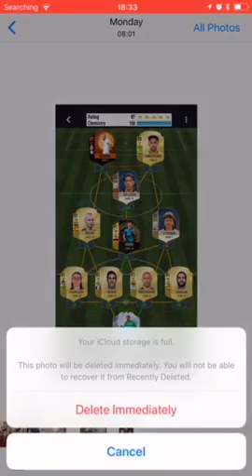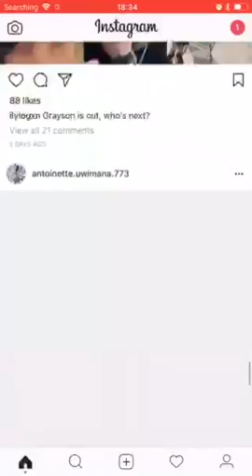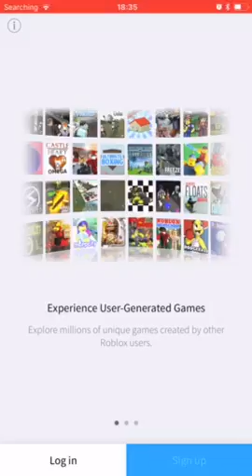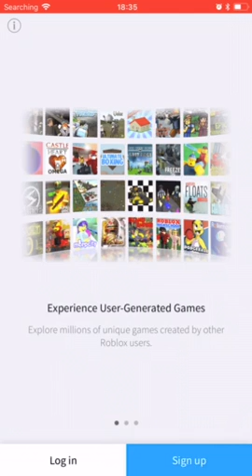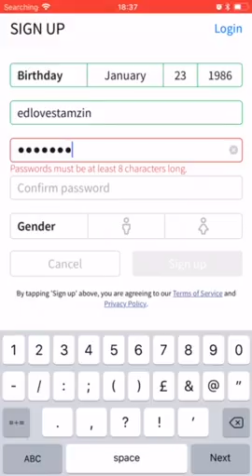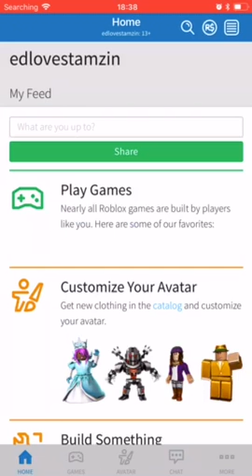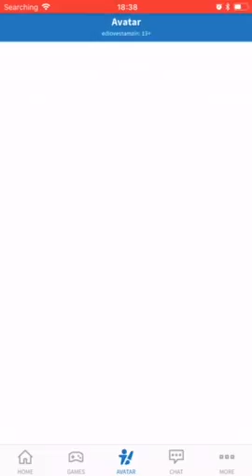How to log on to ROBLOX